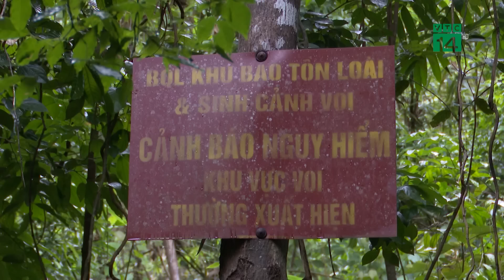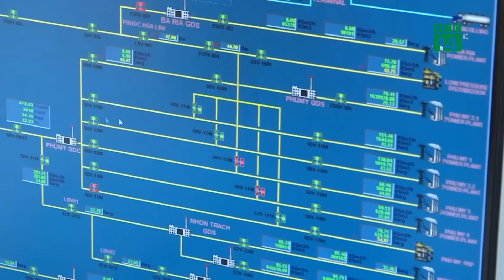Bắt nghi phạm xin đi nhờ xe, giết người cướp của ở Bắc Giang | VTC14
VTC14 | Bắt nghi phạm xin đi nhờ xe, giết người cướp của ở Bắc Giang
Ngày 31/7, Công an tỉnh Bắc Giang cho biết, đơn vị vừa bắt giữ Bùi Tuấn Anh (SN 2001, trú tại thôn Yên Tập Bến, xã Yên Lư, huyện Yên Dũng), lưu trú tại Tổ dân phố Vân Cốc 2, phường Vân Trung, thị xã Việt Yên để điều tra hành vi giết người, cướp tài sản.